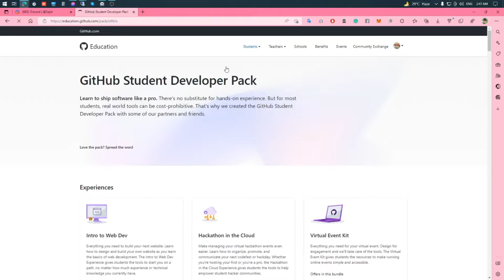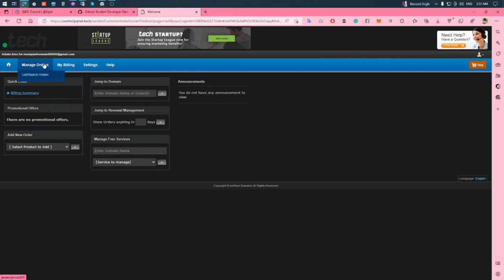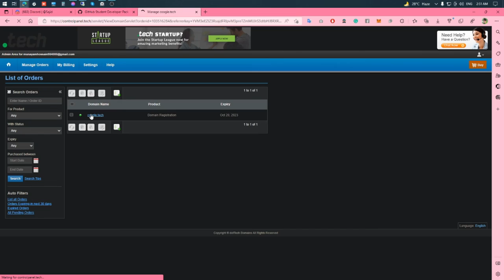Get a .TECH domain within 1min for FREE